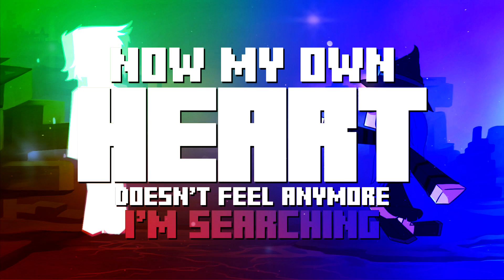Nightcore ► MINECRAFT SONG "Wither Heart" (Female Version)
Official nightcore version to my Minecraft song called "Wither Heart" (Female Version). Original video for the Minecraft song is on my main music channel